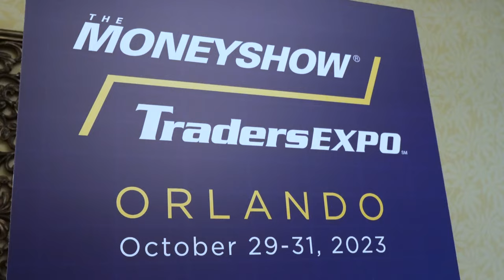Howard Tullman on AI, Health Tech, the Magnificent 7, & 5 Criteria for Judging EVERY Business Plan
Howard Tullman is General Managing Partner at G2T3V, LLC. The technology sector visionary has invested in and founded dozens of tech companies over the last 50 years. In this interview from the conference floor at the 2023 MoneyShow/TradersEXPO Orlando, he shares several of the lessons he’s learned over his decades as a VC/private tech investor and operator. He also provides insights into current sector conditions and emerging developments of interest to investors.

Specifically, Howard shares the five criteria he uses to judge every business plan that comes across his desk. He also explains why investors should “starve your losers early, feed your winners, and be patient.” He commends strategic moves being made by some of the “Magnificent Seven” stocks, including Amazon, Microsoft, and Apple, while critiquing the practices of others such as Meta Platforms and Google. For example, AMZN, MSFT, and AAPL are companies where Artificial Intelligence (AI) “drives and improves” the business and where health tech is playing an increasing role. But META and GOOGL “live off of invading our privacy,” something that governments and parents are increasingly critical of.

He then discusses how the job market will be forever changed by technology, why companies with this one specific business model will face significant problems, and how developments like instantaneous translation will increasingly put Star Trek-style tech in the hands of everyday people. Finally, he pivots to a discussion of regulatory risk and how technology can be abused in the wrong hands.

If you’re interested in learning more from Howard, join him at the Investment Masters Symposium Sarasota, set for Dec. 4-6, 2023 at the Hyatt Regency Sarasota.